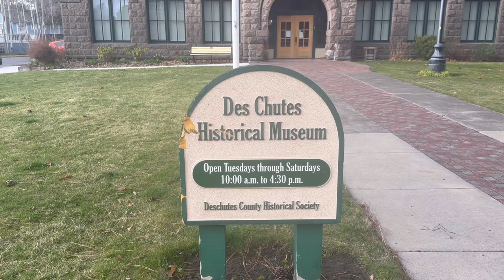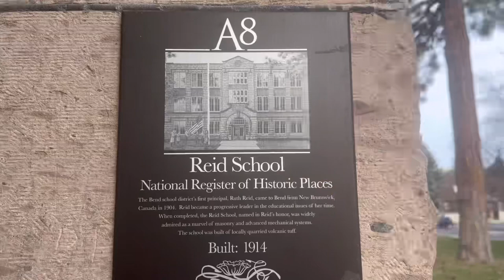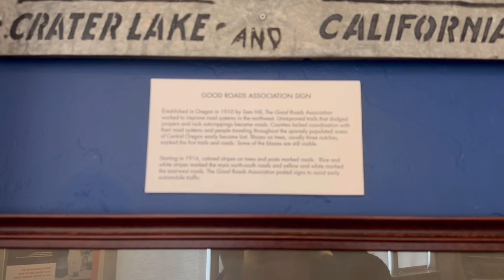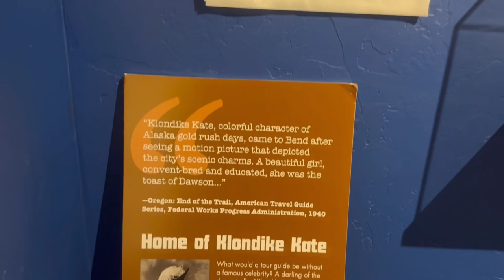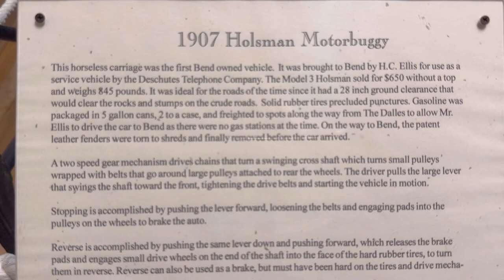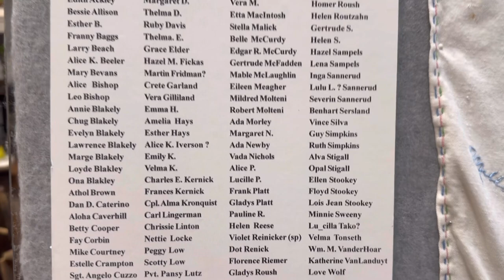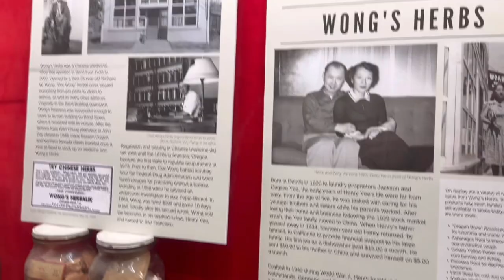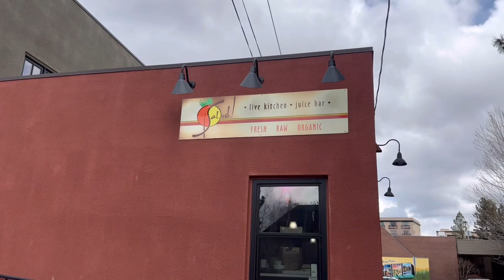Klondike Kate, Baseball, First Car in Town & A Raw Food Restaurant!! Vlog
First off, I’m trying to make! Yay for us! It gets a little kooky at the beginning, but I think it clears up! I hope you enjoy this blog. This place gave me so much inspiration! I even became a member!